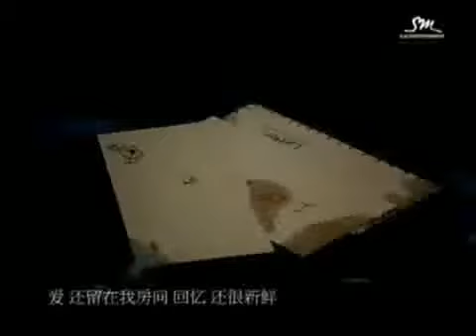Super Junior M - Dao Liao Ming Tian (Romanization)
Super Junior M's new MV

English Sub:

[KH] When its tomorrow, we agree not to meet again
Sitting in the shop at the end of the road, I ordered a cup of missing (you)
[ZM] When its tomorrow, we can only let love pass by
Before daybreak, two persons smiling faces become a yellowed photograph
[RW] Around me
[DH] loneliness is spreading
[RW]Vision.. [DH] is being blurred by tears
I left I love you at the bottom of my heart and put them on the tip of my lips

Chorus

[HG] When its tomorrow, you will leave my side
[SW] When its tomorrow, I will wish upon a shooting star alone,just like the ending of a movie
[H] Our ending fulfilled the prediction of tears
[KH] Broken promises all over the ground, the yesterday that cannot be pieced together again,but I still look forward to the appearance of a miracle, oh no
[H] Your shadow is drifting further and further away.

[HG] Love is still lingering in my room
Before the memory becomes real, in a moment
It felt like you were in front of my eyes

[ZM] Around me
[H] loneliness is spreading
[ZM] This vision.. [H] is being blurred by tears
[ZM] A sentence I love you, I left it deep in the bottom of my heart and put it on the tip of my lips

[SW] When its tomorrow, you will leave my side
[DH] When its tomorrow, I will wish upon a shooting star alone,just like the ending of a movie
[RW] Broken promises all over the ground, the yesterday that cannot be pieced together again
But I still look forward to the appearance of a miracle, oh no
[SW] Your shadow is drifting further and further away.

[ZM] Without you, love starts to hibernate
Loneliness will occupy every day
I stand under the streetlight, on the side of the cold street
[RW] That place where we once embraced
[KH] Is the roof under which we once seek shelter from the rain together, oh

[KH] Broken promises all over the ground, the yesterday that cannot be pieced together again
But I keep looking forward to the appearance of a miracle, oh no

[DH] I still reminisce the past when we were in love
[ZM] Im still waiting for you to come back to my side
Tears are falling on the side of my cold pillow
[RW] I hit pause on time until you appear again
I cannot stand each of the days without you, oh no
I love you, it will not change
[KH] I will be loving you till eternity